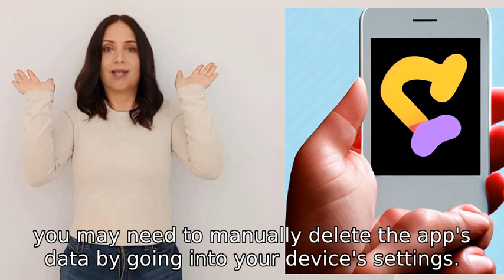What happen going deleted app